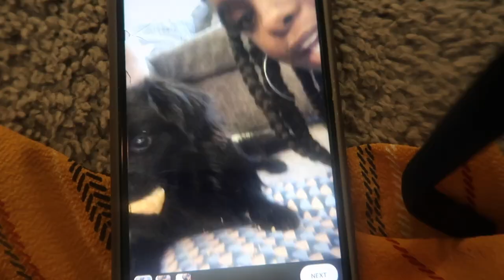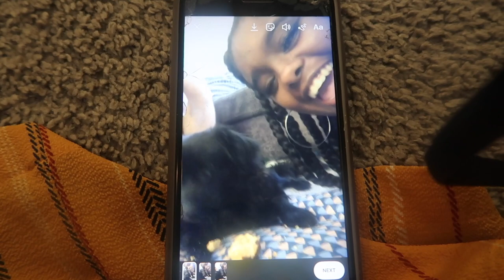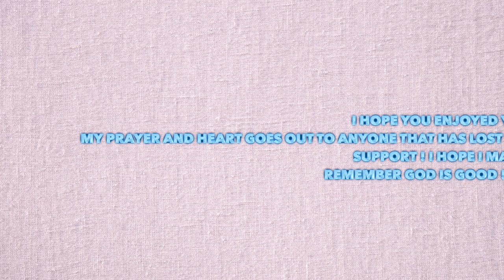THANKSGIVING VLOG 2020 | PUPPY FIRST BIRTHDAY PARTY!!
welcome to my family thanks giving vlog ! i hope you enjoyed your thanksgiving!  was my papillon dog first birthday as well in this thanksgiving vlog! yummy thanks giving food as well! this a american family thanksgiving ! God is so good !we are so thank ful to have the memory caught on camera in this thanksgiving vlog and to share it with you !!

FOLLOW ME⬇️
@MIZGALORE247        ON INSTA AND TWITTER

$imashley247